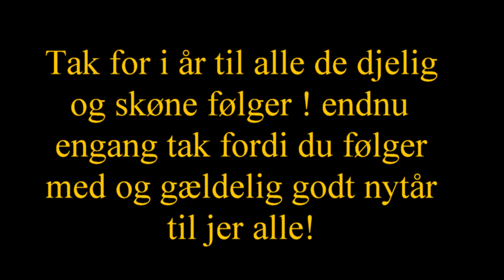Julen 2021 del 2 : Små franske ting og højt humør!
Hej der ude - Så er det blevet tid til årets sidste video og den sidste del af Julen 2021.

I denne video er det blevet tid til at se hvad jeg fik i gave i år (i hverfald dem jeg åbent op i Næstved) og jeg vil allerede nu sige at der kommer en masse gode små ting til mig i år !

Endnu engang tak fordi du ser med/følger med - og gældelig godt nyt år til alle jer der ude :)